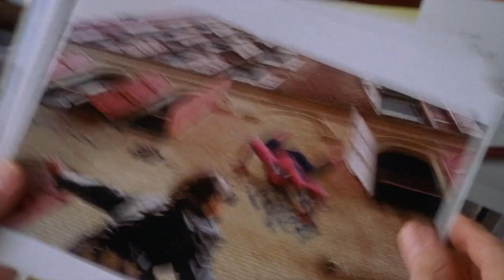Spider-Man Trilogy Crack Vid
Patrons will be able to vote on a poll on what video should make next and will get early access to future videos. What should I do next?

Song List

1. Spider-Man 1960’s Cartoon Theme Song
2. Crazy Train by Ozzy Osbourne
3. Gonna Make You Sweat by C+C Music Factory
4. Olaf Scene from Frozen
5. Mambo No. 5 by Lou Bega
6. Mirrors by Justin Timberlake
7. America, Fuck Yeah from Team America
8. Somebody's Watching Me by Michael Jackson and Paul McCarthy
9. The Power by Snap
10. Smack That by Akon
11. Fuck Tha Police by N.W.A.
12. Parachute by Ingrid Michaelson
13. I Want To Break Free by Queen
14. Best Friends Forever by Bryant Oden
15. Shut Up by The Black Eyed Peas
16. Applause by Lady Gaga
17. Died In Your Arms Tonight by Cutting Crew
18. Died In Your Arms Tonight by Cutting Crew
19. Scream & Shout by Will.i.am ft. Britney Spears
20. Threw It On The Ground by The Lonely Island Crew
21. Blow by Ke$ha
22. Batman’s Song from The Lego Movie
23. Sexy And I Know It by LMFAO
24. Glad You Came by The Wanted
25. NO by Meghan Trainor
26. Louder by DJ Fresh ft. Sian Evans
27. Energy by Drake
28. Selfie by The Chainsmokers
29. Hero by Enrique Iglesias
30. I Can See Clearly Now by Johnny Nash
31. Breakeven by The Script
32. Love In An Elevator by Aerosmith
33. Surprise Motherfucka from Dexter
34. Whoomp! (There It Is) by Tag Team
35. Move Bitch by Ludacris
36. Lose Yourself by Eminem
37. Without Me by Eminem
38. That's Not My Name by The Ting Tings
39. ASDF Movies
40. Why Can't We Be Friends by WAR
41. My Heart Will Go On by Celine Dion
42. Cry Me A River by Justin Timberlake
43. I Believe I Can Fly by R. Kelly
44. Free Fallin' by John Mayer
45. ASDF Movies
46. You Think I Killed Your Dad by TryHardxBrando (One that Got Away Parody)